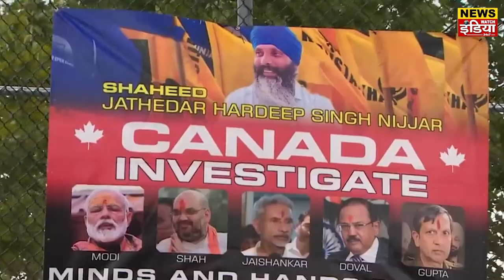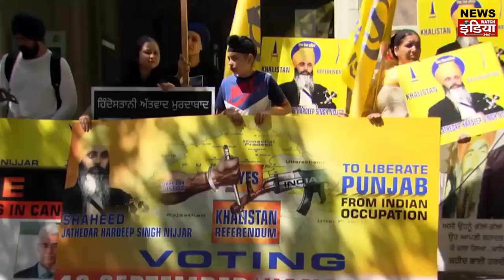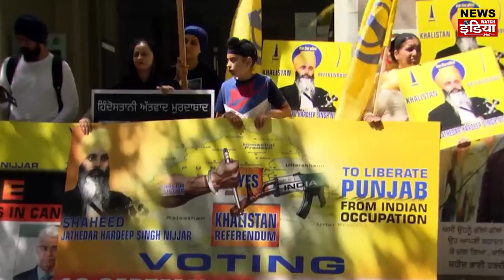Trudeau surrenders to India says he wants good relations with India |Bharat |Canada|News Watch India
In this video, we delve into the bold move made by Justin Trudeau, the Prime Minister of Canada, which has paved the path towards forging stronger India-Canada relations. Trudeau's recent declaration of surrendering to India highlights his sincere desire to establish and maintain excellent bilateral ties between the two nations.

Trudeau's willingness to prioritize good relations with India demonstrates a diplomatic approach aimed at fostering mutual growth and cooperation. This strategic move holds immense significance not only for Canada and India but also for international politics as a whole.

During Trudeau's visit to India, he expressed his commitment to enhancing the existing partnership between the two countries. By surrendering to India's boundless cultural heritage, economic prowess, and friendly environment, Trudeau has showcased his forward-thinking approach towards diplomatic relations.

This video provides insights into the various facets of Trudeau's bold move and its potential impact on Canada-India relations. We discuss the potential areas of collaboration, including trade, technology, innovation, education, and cultural exchange.

Join us as we analyze the significance of developing broader and stronger ties between Canada and India. Discover how this move is expected to bridge gaps, promote diversity, and open up avenues for strategic alliances in sectors such as agriculture, healthcare, renewable energy, and more.

Stay tuned for a comprehensive exploration of Trudeau's visit to India, as we highlight key interactions, agreements, and joint initiatives that have laid the foundation for a promising era of enhanced cooperation between the two nations.

Don't miss out on staying informed about the critical advancements that shape the global landscape!